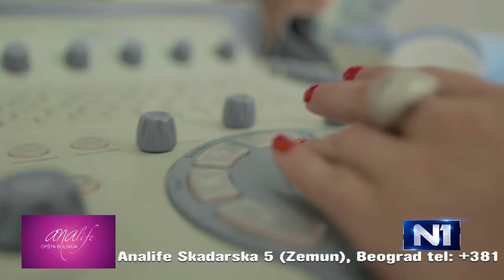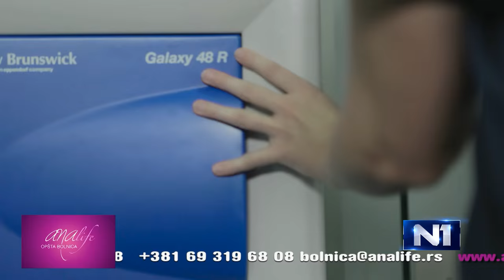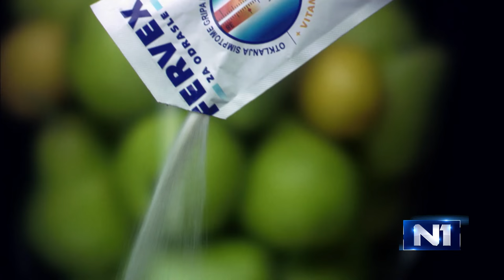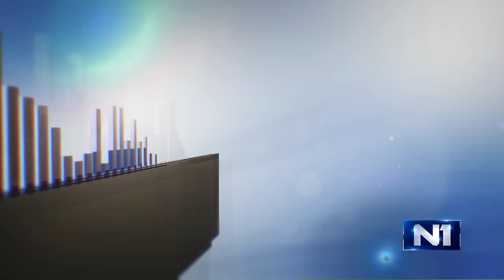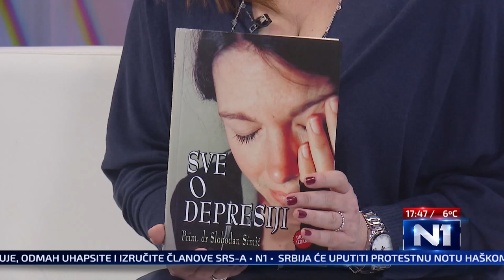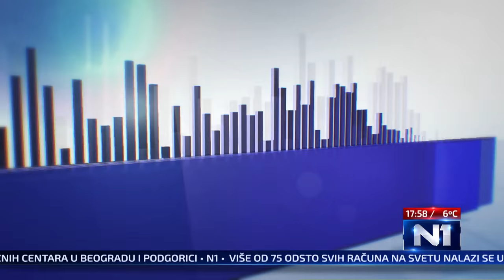Tri tačke: Dr Slobodan Simić o tome šta nam radi ovakav život